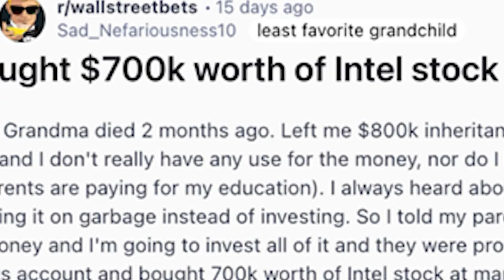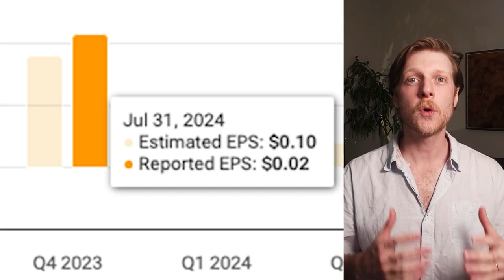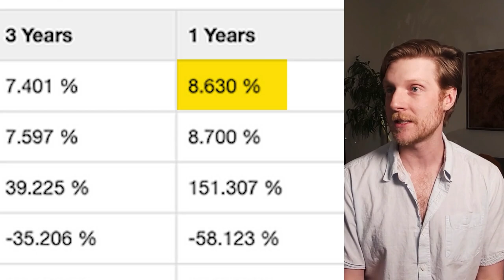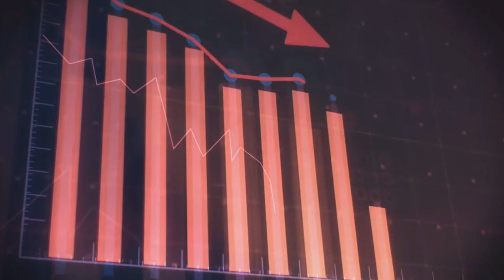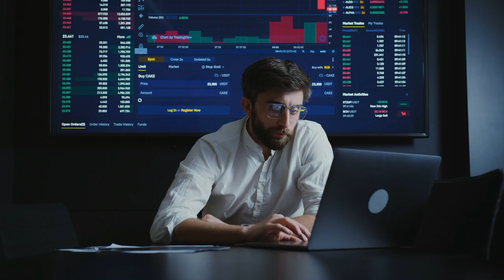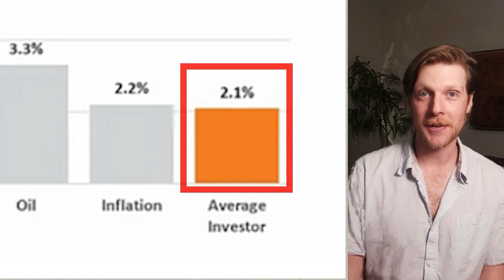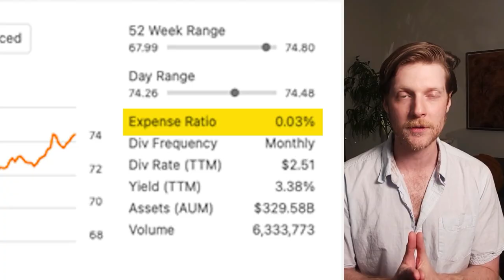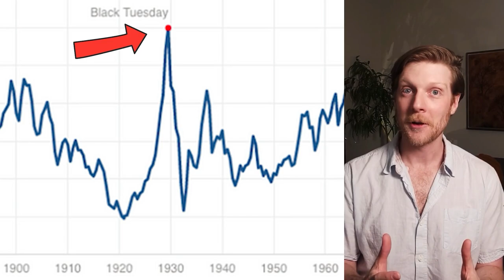How to NOT Be Like Him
Many investors and stock traders post their trades on Reddit for the world to see. But one man took it to the next level by publically investing his grandma’s $700,000 inheritance money  and it did not work out well for him. There is a lesson to be learned.

⌚ Timestamps:
00:00 One Man’s Story on Intel Stock
02:26 What Am I Going to Invest In?
06:43 How Am I Going to Invest It?
09:03 Ben Graham’s Investing Strategy